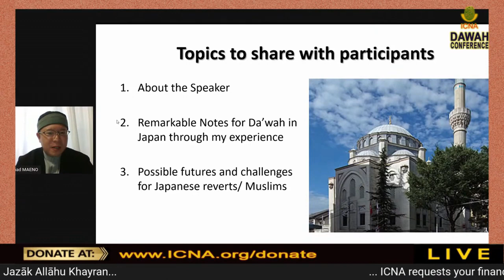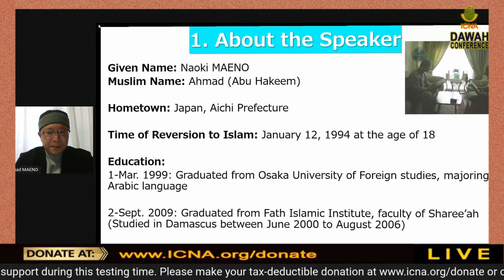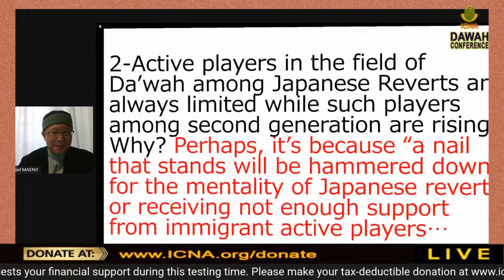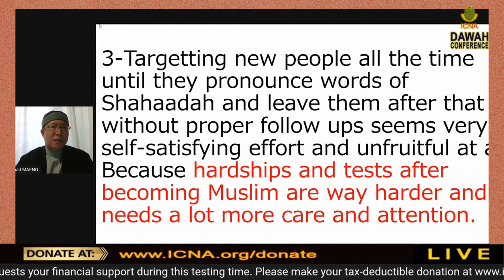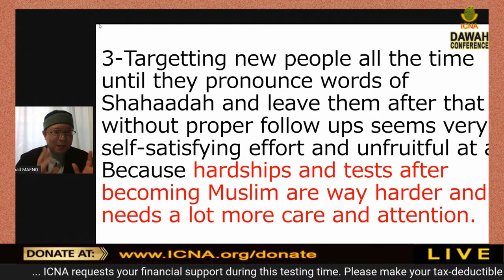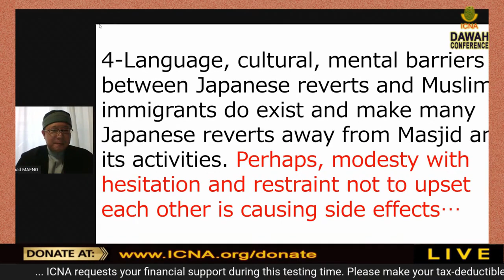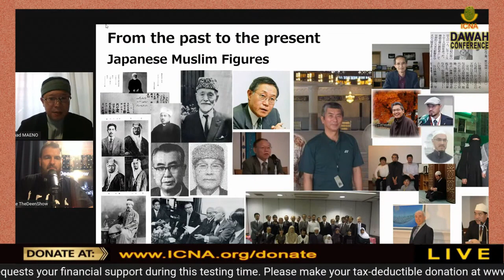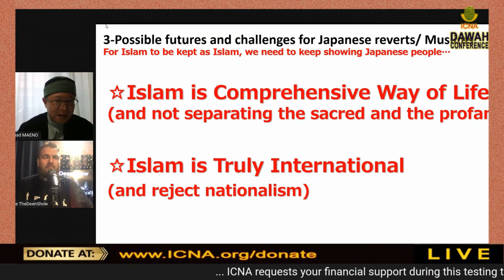Islam: in Japan | Imam Ahmad Abu Hakeem Maeno | ICNA Dawah Conf 2020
Islam: in Japan